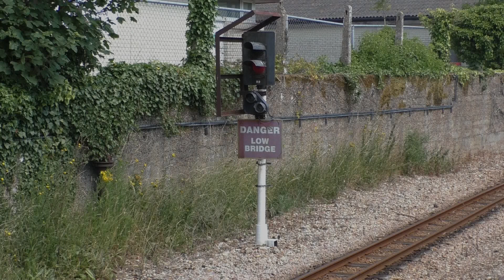Romney, Hythe & Dymchurch Railway 'Steam Trains return to Romney Marsh' 11/07/2020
For four a half months since mid-March, my first return visit to see steam in action was at the Romney, Hythe & Dymchurch Railway on Saturday 11th July 2020.

The railway was restarted the train services on a six round trip from New Romney to Dungeness & back.

The locomotives roster to service for my visit was...

RH&DR 'Greenly Pacific' class No.2 'Northern Chief'
RH&DR 'Canadian Pacific' class No.9 'Winston Churchill'

Filmed on Saturday 11th July 2020.